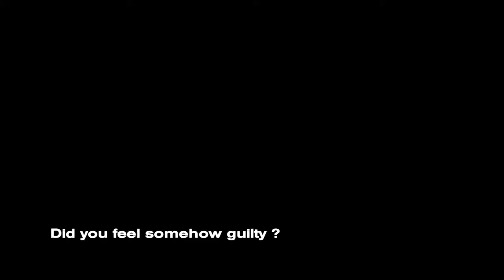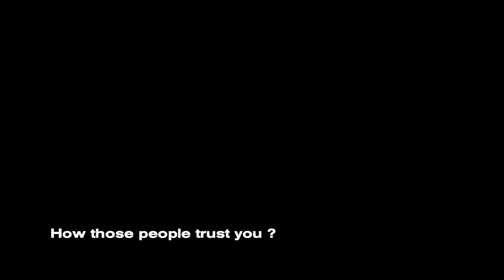Namik Kabil's Interview | Informativni razgovori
In an empty old shed, men and women are listening to questions.  The filmmaker, who was in America during the civil war, is questioning them about their experiences. The answers are sometimes hesitant, sometimes evasive, sometimes illuminating. They speak of fear, friendship, solidarity. But the war lurks like a ghost in the silence.  "Who won?" The answer is unanimous: "Nobody!"